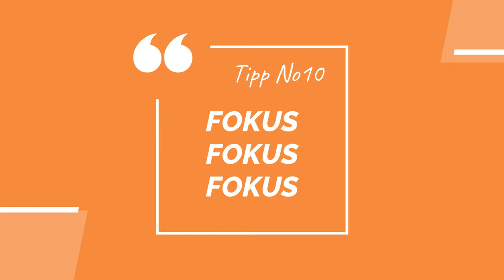Zeitmanagement - To-do-Listen sind OUT(sch) - 10 Tipps in 7 Minuten ⚠️ NEUER ONLINE-KURS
In diesem Video:

- das perfekte Zeitmanagement
- wie man mehr Zeit gewinnt
- wie man effektiv arbeitet

Zeitmanagement - To-do-Listen sind out(sch) - 10 Tipps in 7 Minuten

Die besten Zeitmanagementtipps in einem Video zusammengefasst! Wie Du Deine Ziele erreichst, Zeitmanagement Methoden lernen kannst und ein perfektes Zeitmanagement für die Uni, Deinem Studium, Schule oder Beruf erlernst, besprechen wir in diesem Beitrag.

Ziele verfolgen ist gerade in unserer Zeit extrem wichtig. Denn wer kein eigenes Ziel hat, arbeitet für die Ziele anderer.

Zeitmanagement hat also auch immer mit Selbstmanagement zu tun, denn jeder von uns hat dieselbe Zeit, muss sich aber selbst dabei Manegen wie er oder sie damit umgeht. Nein sagen oder wichtig von unwichtig zu unterscheiden fällt vielen schwer und so wird der Berg an unerledigten Dingen immer größer.

Die Folge ist Prokrastination auch Aufschieberitis genannt. Eine gute Tagesplanung ist daher sehr wichtig um den Fokus auf die wichtigen Dinge zu lenken.

In diesem Beitrag habe ich Dir meine persönlichen Top 10 zusammengestellt, wie Du Deine Zeit effektiver nutzen und wichtig von dringend unterscheiden kannst. Mit der Abc Methode, der Alpen Methode, dem Eisenhower Prinzip oder dem Pareto Prinzip, schaffst Du es, Deine Zeit perfekt einzuteilen.

Intro 0:00

Einleitung 1:35
Tipp 1 wichtig und dringend unterscheiden 1:58
Tipp 2 lerne nein sagen 2:11
Tipp 3 Prokrastination vermeiden 2:35
Tipp 4 Aufgaben clustern (Alpen Methode, ABC Analyse,  Einsenhower Methode, Pareto Prinzip  (80/20 Regel) 2:49
Tipp 5 Touch it once oder 2 Minuten Regel 3:14
Tipp 6 Sägeblatt Prinzip 3:40
Tipp 7 Stille Stunde / Egozeit 4:02
Tipp 8 Tagesplanung 4:29
Tipp 9 To-do-Liste vermeiden 5:04
Tipp 10 Fokus 5:34
Verabschiedung 6:24